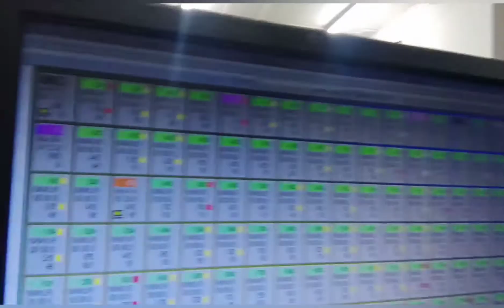Life of Ofw in Dubai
weaving machine transfer to Saudi